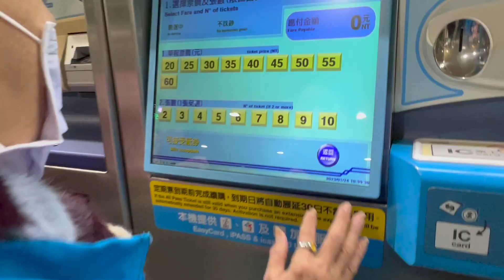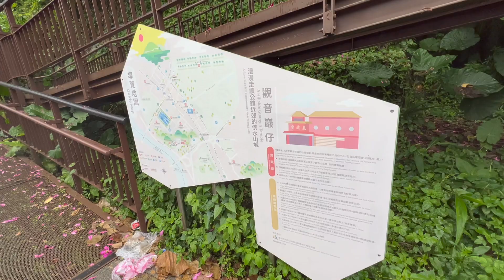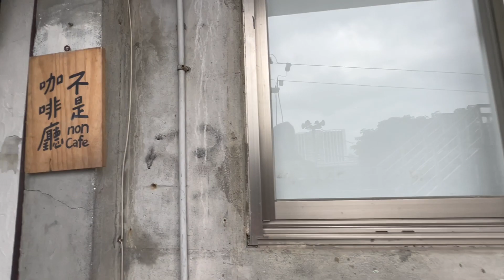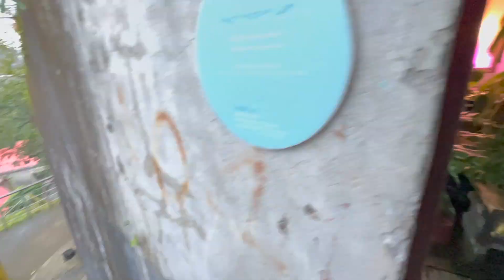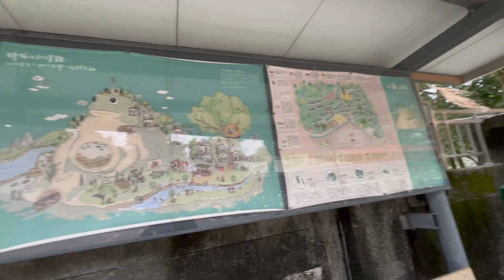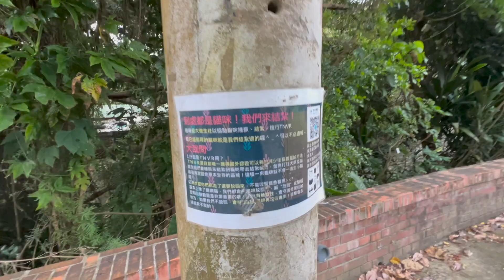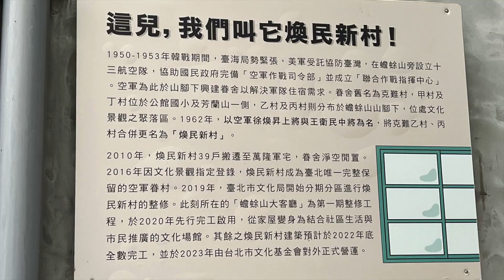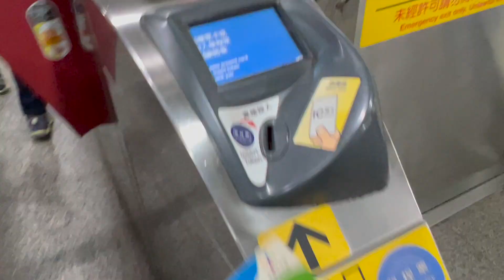台北市公館區老宅懷舊之旅 | 藏身在城市鬧區的小觀音山木棧道 | 寶藏巖尖蚪文青餐廳品嚐貓飯和豬飯 | 蟾蜍山煥民新村欣賞眷村山城老宅 | 搭捷運走透透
😊👇 OPEN ME TO READ MORE 展開讀更多 👇😊
延著小觀音山木棧道散步，您可以欣賞到大自然的美景，步道的特點是它的穩健和寧靜，使您可以放鬆心情和沉澱心靈。延此木棧道可通往寶藏巖國際藝術村。

寶藏巖國際藝術村是一個位於台灣公館區的藝術社區，致力於推廣藝術和創意產業。涵蓋了許多不同風格和類型的藝術創作。這裡有許多藝術家，他們生活和創作在這裡，並舉辦各種藝術展覽和活動。非常適合創作者和藝術愛好者前來體驗。該村還擁有許多公共空間，例如公園，藝廊和餐廳，是一個適合散步和交流的好地方。

如果您是一個藝術熱愛者或尋找一個和藝術有關的旅遊目的地，那麼寶藏巖國際藝術村將是一個不容錯過的好地方。請前來參觀和體驗一下吧！

🏛 結合歷史、文化與自然的美景，農曆年來台灣探親旅遊！
在這片美麗的土地上，您可以感受到濃厚的傳統氛圍，品味獨特的台灣美食，並且與親朋好友共享愉快的時光。您可以參觀各種博物館、紀念館、建築和古蹟，體驗當地的歷史和文化。在台灣的鄉村和山區，您可以享受鮮美的田園風光，和自然環境放鬆心情。還等什麼？快來台灣，探索寶島之美！🥰

We really appreciate it! We hope you will be able to join us in the future!